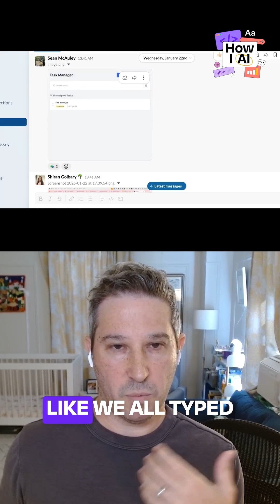Interactive sessions beat presentations every time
In Brian's kickoff session, everyone typed the same prompt into Bolt.new and got wildly different results. This hands-on experience taught more about AI's capabilities and limitations than any slide deck could